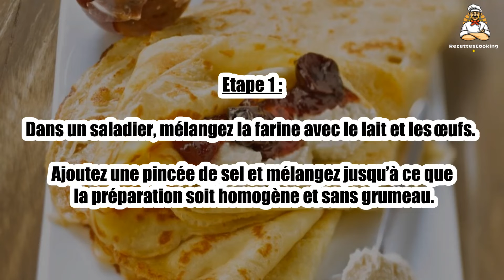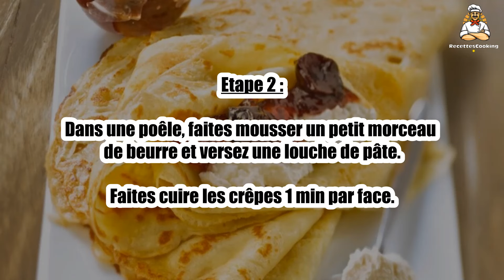Recette : Crêpes à la ricotta et confiture de cerises noires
Bonjour à tous, aujourd’hui recettescooking.com vous présente la recette suivante : Crêpes à la ricotta et confiture de cerises noires

TEMPS TOTAL : 15 min
Préparation : 10 min
Cuisson : 5 min

Ingrédients :

125 g Farine
2 Oeufs
25 cl Lait
120 g Ricotta
40 g Sucre
80 g Confiture de cerises noires
1 Noix de beurre

Etape 1 : Dans un saladier, mélangez la farine avec le lait et les œufs.

Ajoutez une pincée de sel et mélangez jusqu’à ce que la préparation soit homogène et sans grumeau.

Etape 2 : Dans une poêle, faites mousser un petit morceau de beurre et versez une louche de pâte.

Faites cuire les crêpes 1 min par face.

Etape 3 : Dans un bol, mélangez la ricotta avec le sucre.

Déposez une cuillerée à soupe de ricotta sur une crêpe et ajoutez une cuillerée de confiture.

00:00 Recette : Crêpes à la ricotta et confiture de cerises noires
00:20 Informations sur le temps de cuisson
00:32 Ingrédients
00:46 Etape 1 : Crêpes à la ricotta et confiture de cerises noires
01:00 Etape 2 : Crêpes à la ricotta et confiture de cerises noires
01:16 Etape 3 : Crêpes à la ricotta et confiture de cerises noires